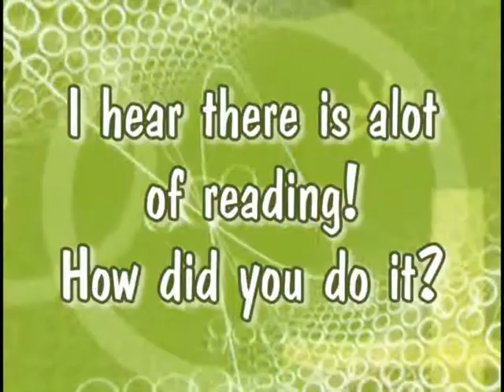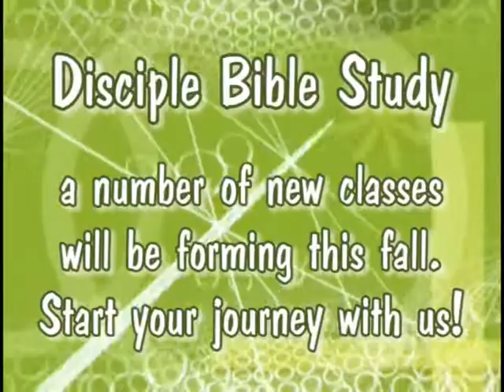Disciple Bible Ministry Moment.mpg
St. James United Methodist Church Ministry Moment
Disciple Bible Study